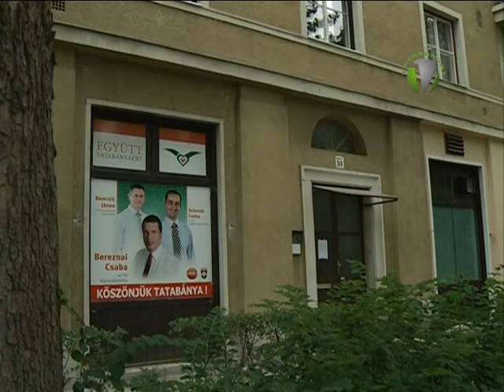Fidesz Tatabányai Csoportjának újonnan megválasztott elnöke és elnökségi tagok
Schmidt Csaba Fidesz Magyar Polgári Szövetség Tatabányai Csoportjának újonnan megválasztott csoportelnöke és az újonnan megválasztott  elnökségi tagok sajtótájékoztatót tartottak ma délelőtt  a megalakuló elnökség munkájáról.